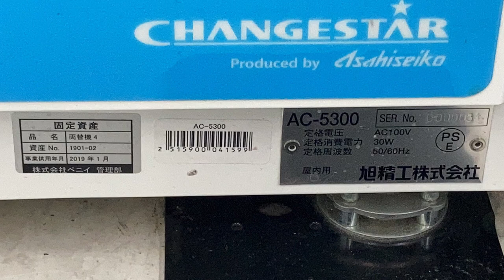高額紙幣対応両替機AC-5300 Asahiseiko(旭精工) 画面表示 成田空港地下1階